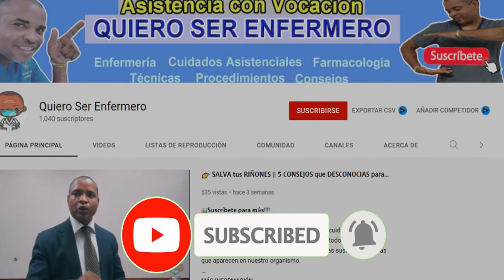𝗘𝘀𝘁𝗼𝘀 𝘀𝗼𝗻 𝗟𝗢𝗦 𝗦Í𝗡𝗧𝗢𝗠𝗔𝗦 𝗱𝗲 𝗹𝗮𝘀 𝗚𝗔𝗦𝗧𝗥𝗢𝗘𝗡𝗧𝗘𝗥𝗜𝗧𝗜𝗦 𝗲𝗻 𝗡𝗜Ñ𝗢𝗦 - 𝗤𝗨𝗘 𝗡𝗢 𝗗𝗘𝗕𝗘𝗦 𝗜𝗚𝗡𝗢𝗥𝗔𝗥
👉 La gastroenteritis es la inflamación o infección de la mucosa del estomado y el intestino delgado provocado por virus, bacterias y hasta medicamentos.

Qué es la gastroenteritis en niños? Síntomas de la gastroenteritis. Cuáles son los síntomas de la deshidratación por gastroenteritis?

👉 𝐄𝐬𝐭𝐨𝐬 𝐬𝐨𝐧 𝐥𝐨𝐬 𝐬í𝐧𝐭𝐨𝐦𝐚𝐬 𝐝𝐞 𝐮𝐧 𝐝𝐞𝐫𝐫𝐚𝐦𝐞 𝐂𝐞𝐫𝐞𝐛𝐫𝐚𝐥 | ¿𝐄𝐧 𝐪𝐮é 𝐜𝐨𝐧𝐬𝐢𝐬𝐭𝐞 𝐮𝐧 𝐝𝐞𝐫𝐫𝐚𝐦𝐞 𝐜𝐞𝐫𝐞𝐛𝐫𝐚𝐥?

👉 𝟓 𝐒Í𝐍𝐓𝐎𝐌𝐀𝐒 de 𝐏𝐑𝐄𝐃𝐈𝐀𝐁𝐄𝐓𝐄𝐒 ! Que 𝐍𝐎 𝐃𝐄𝐁𝐄𝐒 𝐈𝐆𝐍𝐎𝐑𝐀𝐑

👉 Estos son 𝗟𝗢𝗦 𝗦𝗜𝗚𝗡𝗢𝗦 y 𝗦Í𝗡𝗧𝗢𝗠𝗔𝗦 de una 𝗙𝗥𝗔𝗖𝗧𝗨𝗥𝗔 𝗔𝗕𝗜𝗘𝗥𝗧𝗔 o 𝗖𝗘𝗥𝗥𝗔𝗗𝗔 | ¿𝗤𝘂é 𝗘𝘀 𝗨𝗻𝗮 𝗙𝗥𝗔𝗖𝗧𝗨𝗥𝗔?

Todo lo que se debe hacer para ayudar a una persona accidentada.

💧Únete para más información al Grupo de Facebook 𝐒𝐨𝐧 𝐋𝐚𝐬 𝐏𝐀𝐑𝐓𝐄𝐒 𝐝𝐞 𝐮𝐧 𝐄𝐒𝐅𝐈𝐆𝐌𝐎𝐌𝐀𝐍Ó𝐌𝐄𝐓𝐑𝐎 - 𝐐𝐮é 𝐞𝐬 𝐮𝐧 𝐞𝐬𝐟𝐢𝐠𝐦𝐨𝐦𝐚𝐧ó𝐦𝐞𝐭𝐫𝐨?